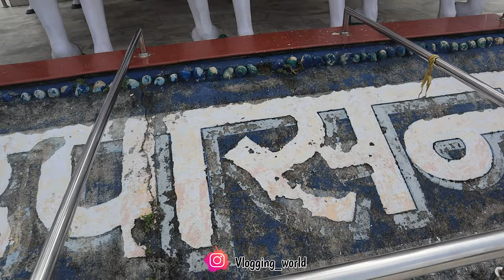Surya Mandir Bundu Ranchi ( सूर्य मंदिर बुंडू रांची ) | A Drone Trip Of Taimara Ghati & Surya Mandir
The Surya Temple or Surya Mandir (Hindi: सूर्य मंदिर, रांची), located near Bundu, is a Hindu temple complex dedicated to the solar deity, Surya.

It is situated on top of a hill, on the NH-33 (Ranchi-Tata Road), approximately 40 km (25 mi) from the capital city of Jharkhand, Ranchi. The temple is constructed in the form of huge chariot with elegantly designed eighteen wheels and seven naturalistic horses. The temple also houses several other deities including Shiva, Parvati and Ganesha.

The temple was built by Sanskriti Vihar, a charitable trust, headed by Shri Sita Ram Maroo, the Managing Director of Ranchi Express Group. The foundation stone was laid by Swami Shri Vasudevanand Saraswati on 24 October 1991 and the Prana Pratishtha was undertaken by Swami Shri Vamdev Ji Maharaj on 10 July 1994.

A Dharmashala for pilgrims has been constructed. There is also a pond where devotees can bathe during Chhath Puja for worshiping the Sun God.